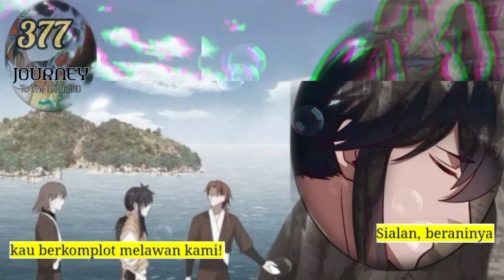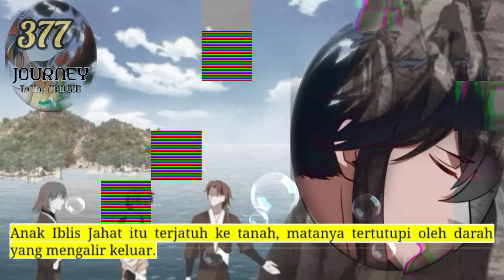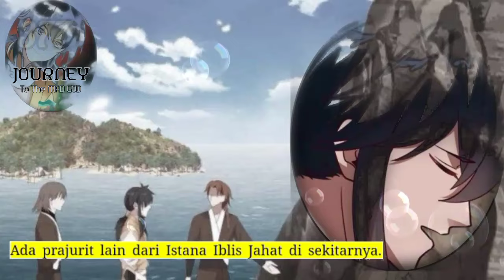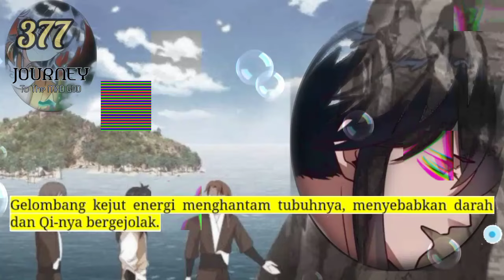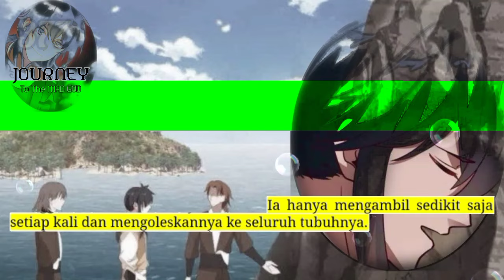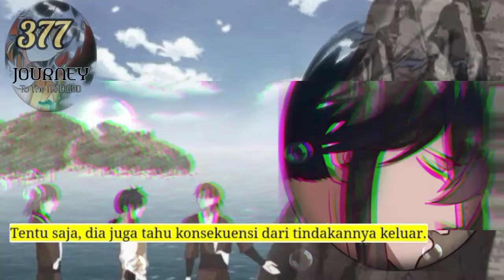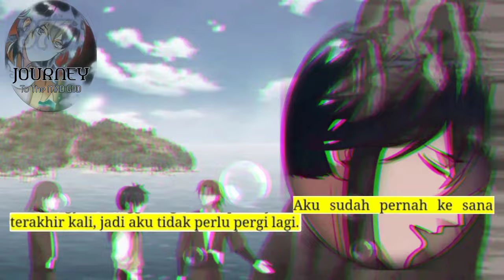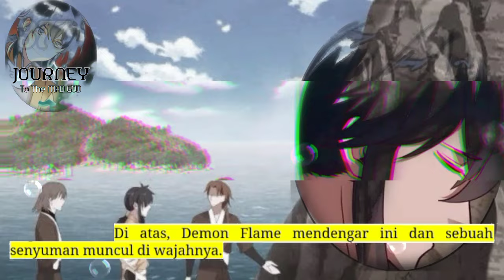Perjalanan Dewa Gila season 377